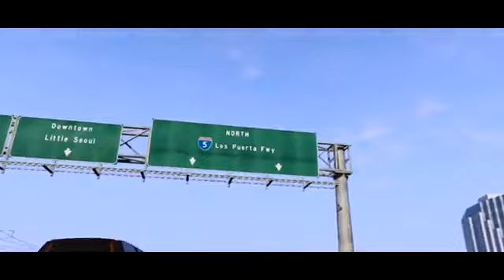Grand Theft Auto V